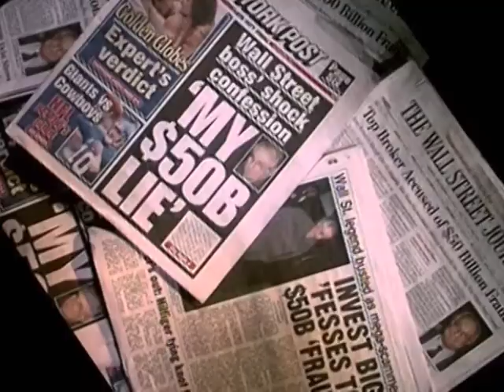Madoff "profundamente arrepentido y avergonzado"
ESTADOS UNIDOS, Washington: NO UTILIZAR ESTE SERVICIO SIN AUTORIZACIÓN ESPECÍFICA DE AFP. SI DESEA TENER DERECHO DE ACCESO POR FAVOR ENTRE EN CONTACTO CON SU SERVICIO COMERCIAL DE AFP. NO ES POSIBLE EL ACCESO PARA EEUU, JAPON NI AUSTRALIA.El financista estadounidense Bernard Madoff, responsable de uno de los mayores fraudes financieros de la historia, se declaró culpable el jueves de 11 cargos que podrían suponerle una sentencia de hasta 150 años de cárcel.